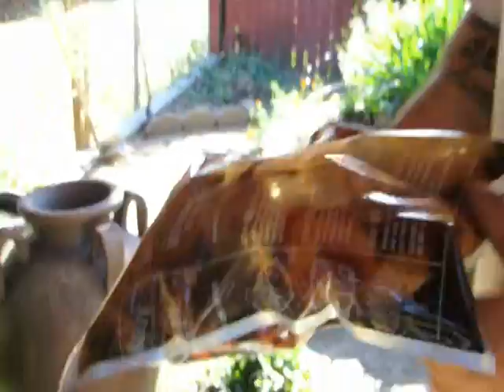TURFLAMTv BBQ'n LIKE SOME MEN!!!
JD chicken and the TRI TO THE TIP!!! this feast was so damn good. PUT DOWN THAT SALAD AND GO COOK AN ANIMAL ON THE GRILL RIGHT NOW!!! your stomach will thank you